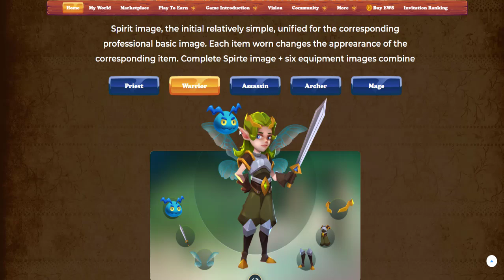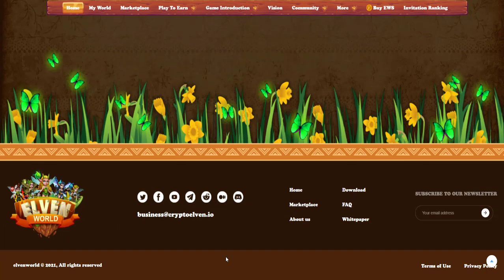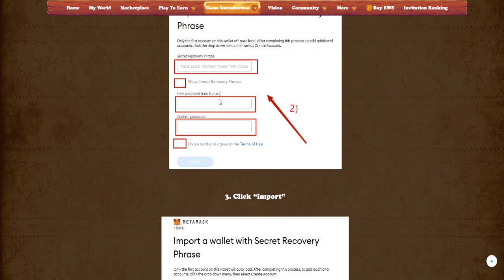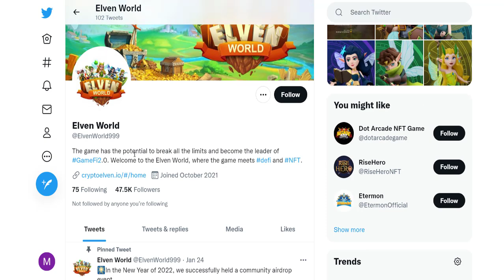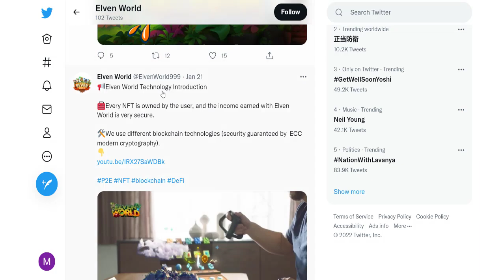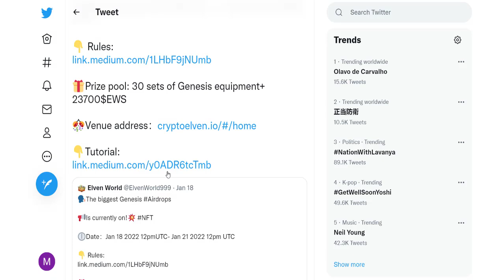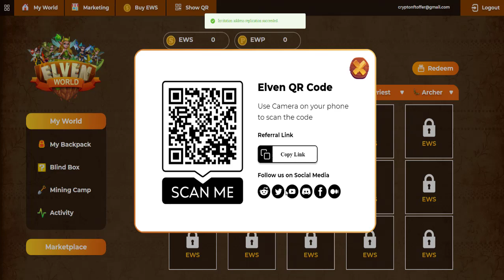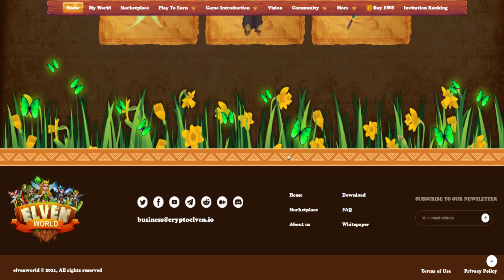NFT ve GameFi Projesi! Ön Satış ve Airdrop Etkinliği!!